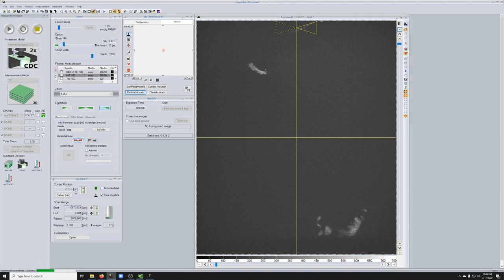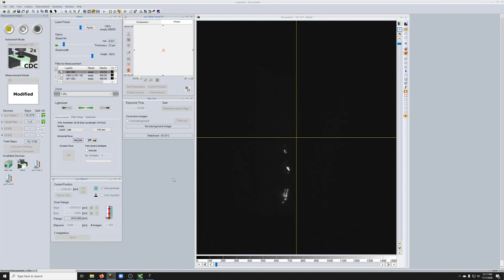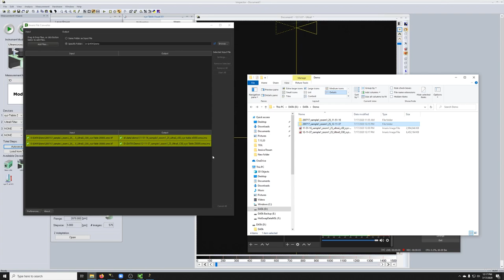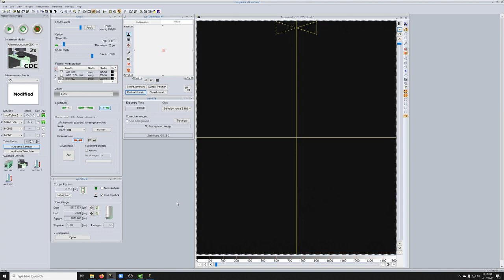16 Taking a Z stack with more than 1 channel on the UltraMicroscope II